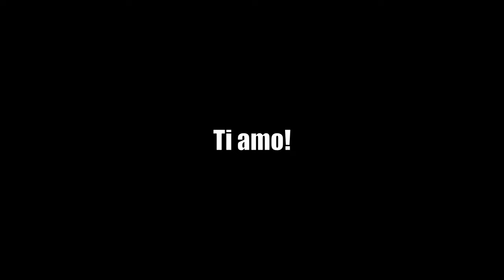Tristan et Iseult - Fiamoa raconte des histoires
Venez découvrir l'histoire de Tristan et Iseult. Chevaliers, tromperie, amour dragon. Bref, tout pour faire une bonne histoire!